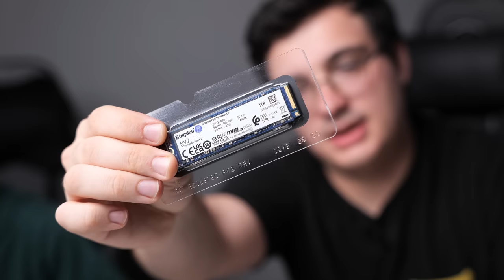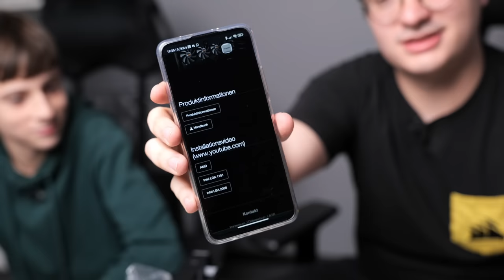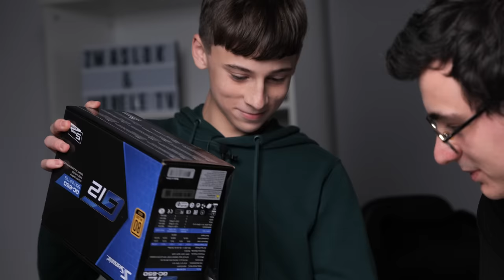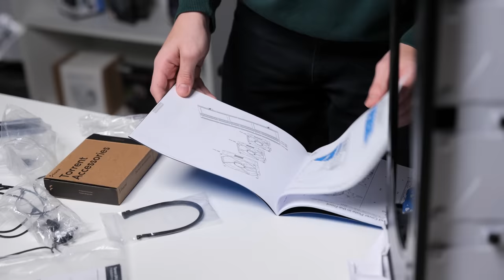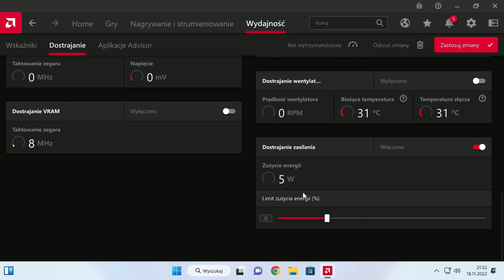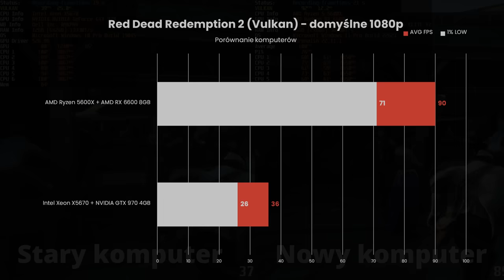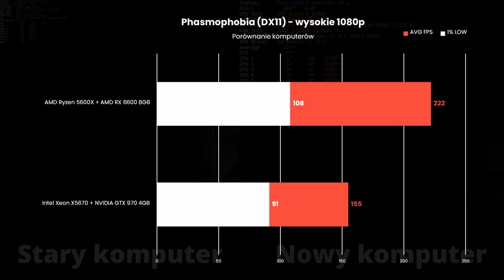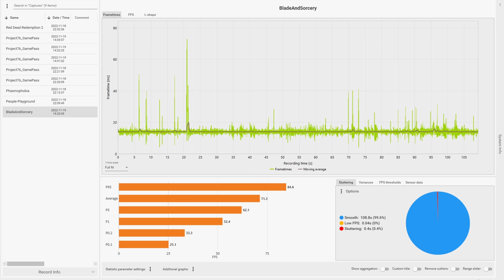Budujemy KOMPUTER z kuzynem krok po kroku 🔧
Dziś będę budował komputer z moim kuzynem Krzyśkiem. Krzysiek miał budżet na kompa 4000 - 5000 PLN. Wybrałem dla niego części i wyszła całkiem spoko maszynka która radzi sobie z grami na rozdzielczości 1080p.

Materiał nie jest sponsorowany, części do komputera kupił sobie Krzysiu, z wyjątkiem obudowy i chłodzenia, które dostał ode mnie w prezencie 😀

0:00 - Wstęp
0:34 - Budowanie komputera
14:07 - Pierwsze uruchomienie
14:41 - Szybkie testy wydajności